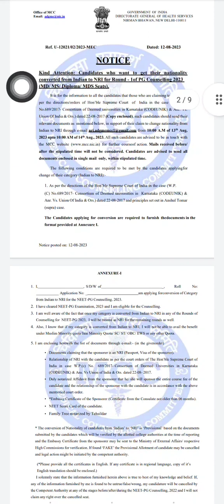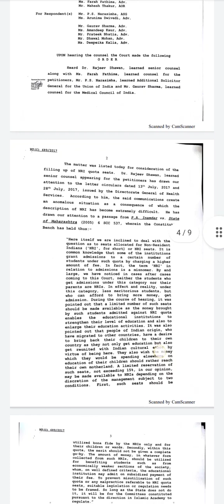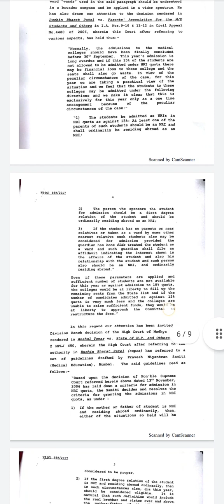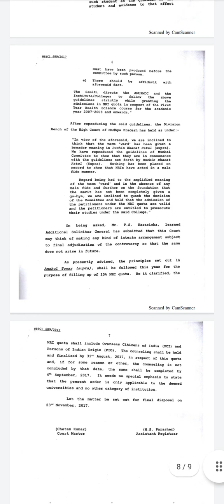Kind Attention:Candidates who want to get their nationality converted from Indian to NRI for Round 1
Kind Attention: Candidates who want to get their nationality
converted from Indian to NRI for Round - 1of PG Counselling 2023
(MD/ MS/ Diploma/ MDS Seats).neetpg counselling counsellingprocess #2023

such candidates should send their
relevant documents as mentioned below, in support of their claim to change nationality from
2023 upto 10:00 AM of 14th Aug., 2023. All such candidates are advised to be in touch with
for further course of action. Mails received before/
after the stipulated time will not be considered. Candidates are advised to send all
documents enclosed in single mail only, within stipulated time.